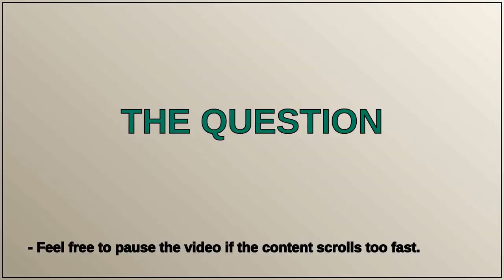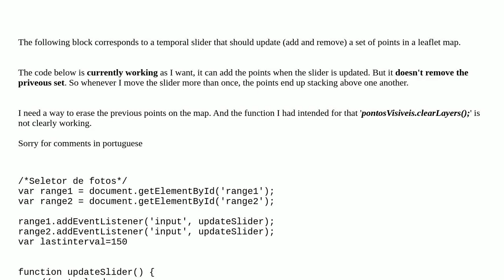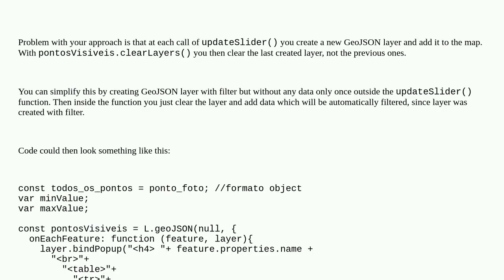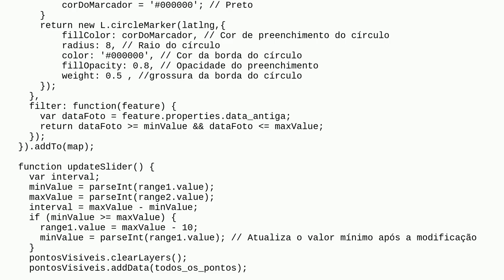Gis: Remove previous features from GeoJSON layer on filtering data in Leaflet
Remove previous features from GeoJSON layer on filtering data in Leaflet

A special thanks goes out to the community

  leaflet geojson filter